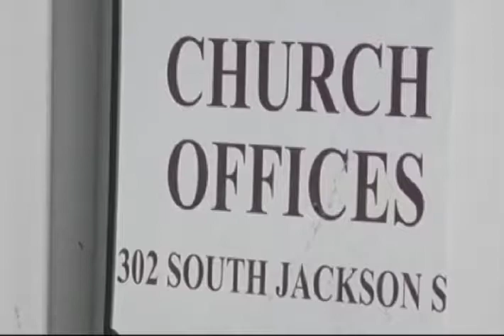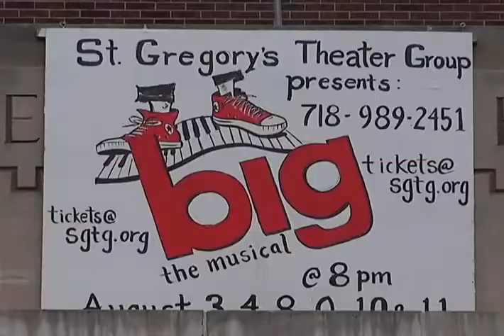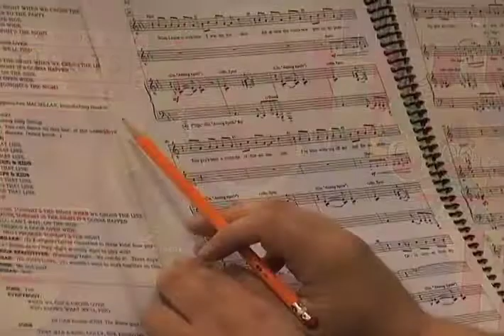Currents - Catholic charities fight for affordable housing - (07/30/12)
Catholic business gets victory against HHS mandate (INT HHS COLORADO)
Catholic Charities see affordable housing crunch (INT CCBQ HOUSING)
Parish theater group puts on "Big" production (REP ST GREGORY BIG)